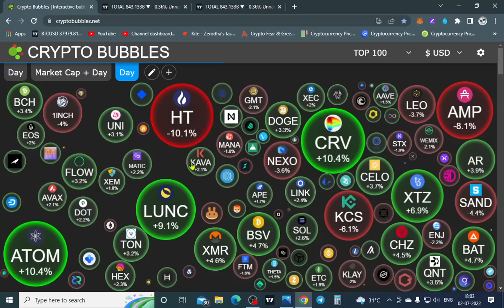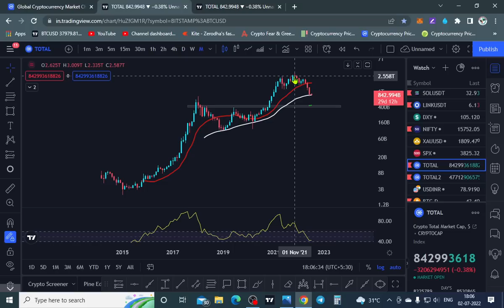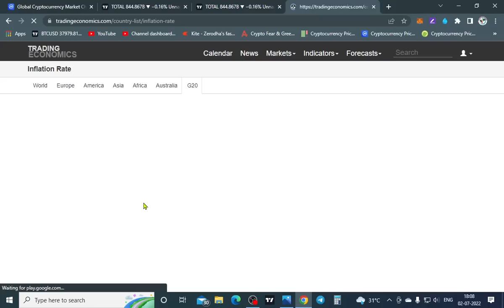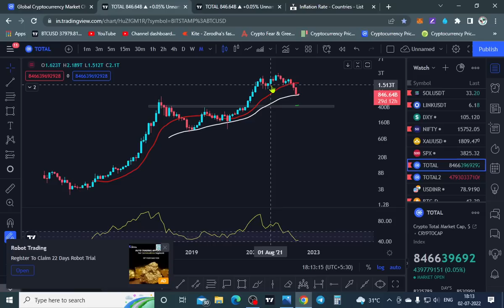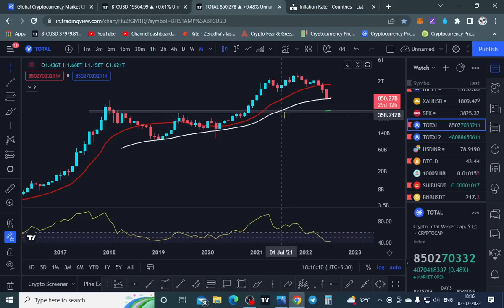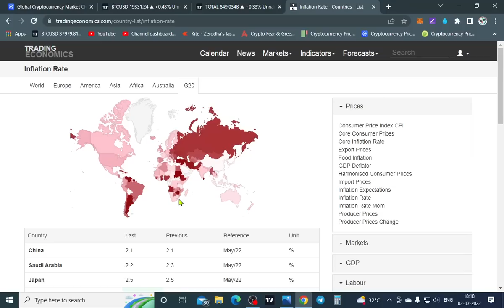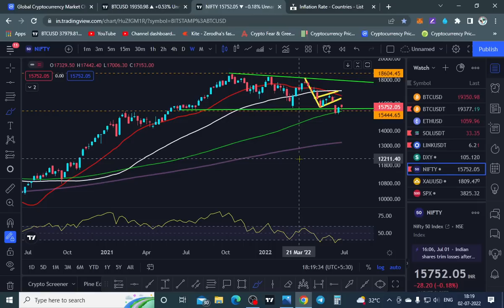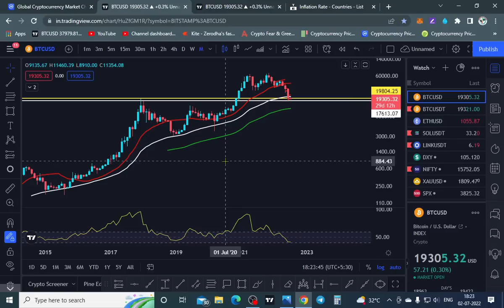Bitcoin Crypto | How To Recover Loss | Crypto News Today Hindi हिन्दी